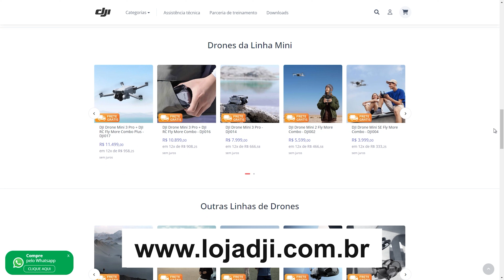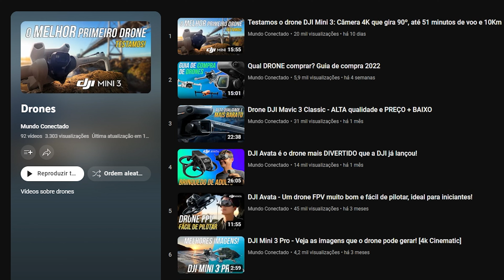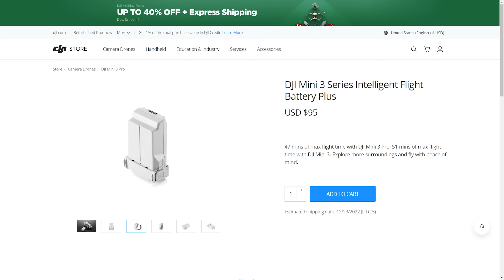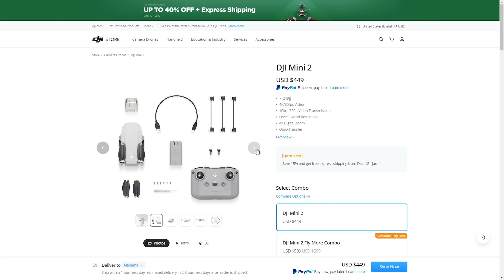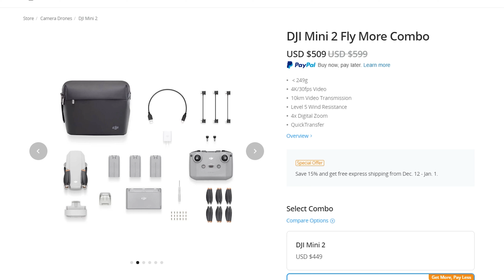Comparativo DJI Mini 2 e Mini 3 - Qual a melhor compra? Veja testes!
A DJI lançou no início de dezembro de 2022 o drone DJI Mini 3, modelo que chega ao mercado 2 anos após um dos maiores sucessos de vendas da empresa, o DJI Mini 2. Ambos os drones são compactos e pesam abaixo de 250 gramas, com câmeras que gravam em resolução 4K e voam até 10 km de distância. Mas, apesar de algumas semelhanças, várias características são diferentes, com importantes melhorias a favor do novo Mini 3 — como câmera com sensor e abertura maior, e que também pode girar 90º e capturar fotos e vídeos em formato horizontal e vertical. O tempo de autonomia de voo também aumentou drasticamente no Mini 3, podendo chegar até 51 minutos com a bateria Plus.

Link de compra do DJI Mini 3 no site da Loja DJI

*Recomendamos ver o vídeo em uma TV de resolução 4K*

Índice
00:50 - Lançamento oficial
01:55 - Semelhanças entre Mini 2 e Mini 3
03:52 - Comparativo de câmeras
06:27 - Sistema de gimbal e câmera 90º
07:35 - Autonomia de voo
08:42 - Ruído/barulho ao voar
09:30 - Comparativo de controles
11:43 - Preços
13:01 - Qual drone comprar?

O Mini 2 foi lançado em 2020 por US$ 449 em seu kit mais barato. Já o Mini 3 chegou neste mês por US$ 559 em seu kit mais barato — aumento de US$ 110 em cenário internacional. A pergunta que muitos estão se fazendo é: vale a pena fazer a atualização do Mini 2 para o Mini 3? E para meu primeiro drone, qual dos dois é a melhor compra?

📱 Quer ficar por dentro das melhores promoções da internet? Entre em nossos grupos de ofertas

Nesse vídeo comparamos os dois drones, incluindo testes no mesmo cenário mostrado a diferença na qualidade de imagem. É possível notar que o Mini 3 com seu sensor de 1/1.3 polegadas e abertura f/1.7 conseguem se sair muito melhor em baixa iluminação do que o Mini 2 com seu sensor de 1/2.3 polegadas e abertura f/2.8. Já em situações com boa iluminação, a diferença é bem menor.

Nós recebemos o drone DJI Mini 3 da Loja DJI, canal oficial de vendas da DJI no Brasil. Como diferenciais, a empresa oferece garantia de 12 meses e assistência técnica nacional, além de drones homologados de fábrica com certificação da Anatel. O Mini 3 terá suas vendas iniciadas em janeiro de 2023 no Brasil.

Teremos uma review completa do Mini 3 em breve, falando mais a fundo do drone e incluindo comparativos com o Mini 3 Pro, modelo que traz sensores de obstáculos e junto com eles uma série de funcionalidades extras como o ActiveTrack.